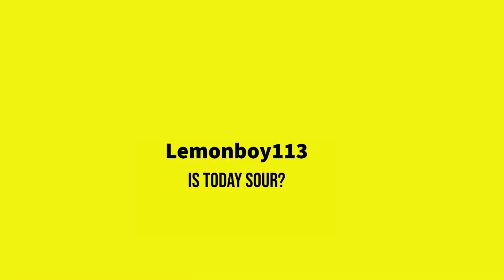The ultimate house! (The Deadlands experience ep8)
in this episode, we build an amazing house with a great interior and also show highlights of the recent event.